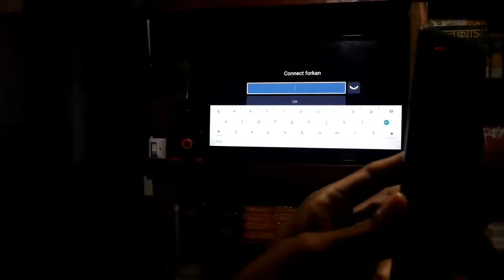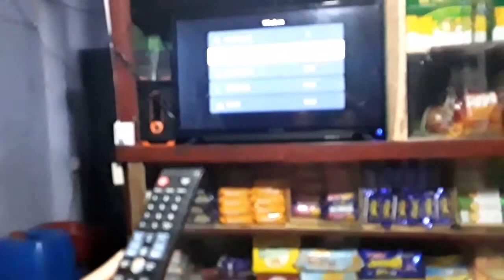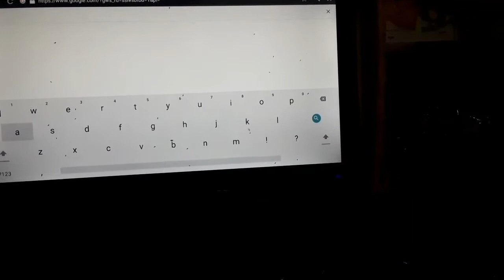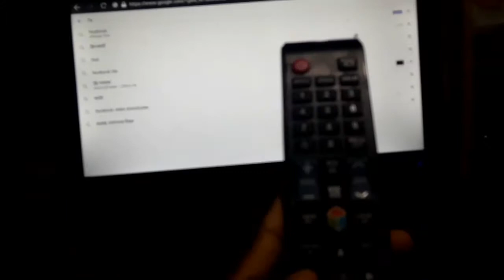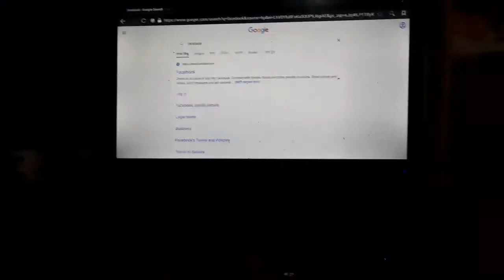Hamim led tv 32 all settings review#hamim tvled32"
Hamim led tv 32 all settings
Hamim tv
android tv apps
best android tv apps
must have android tv apps
Hamim led tv 32 inch price in bangladesh
smart tv
android tv 10
Hamim led tv 32 sating
Hamim led tv 32 all settings review

 ডিসপ্লে উল্টো আসে